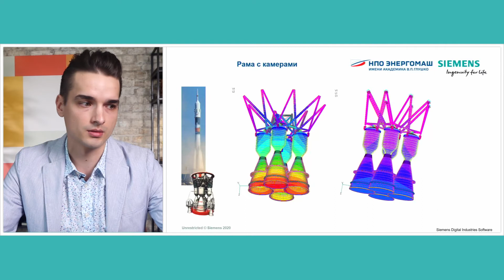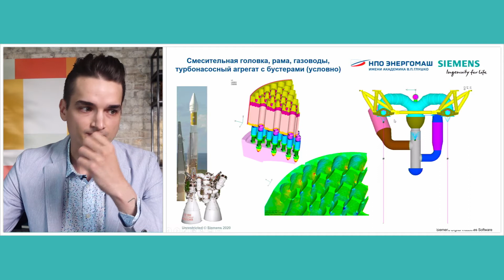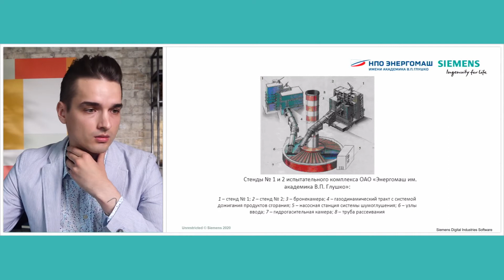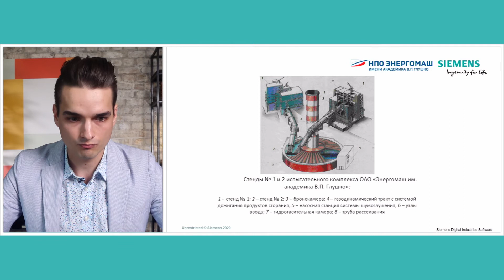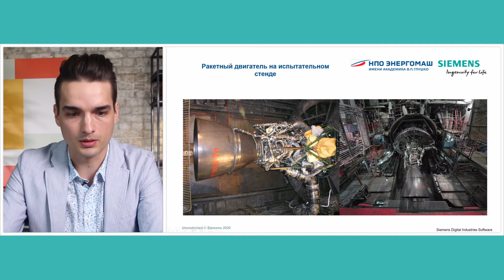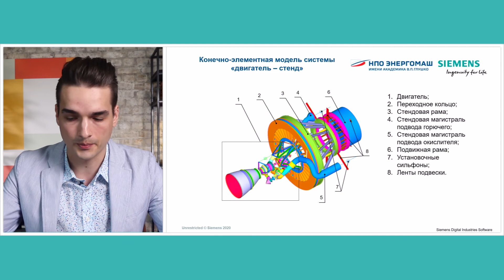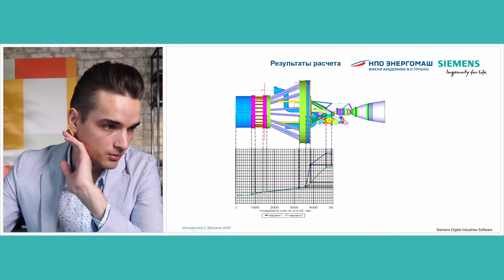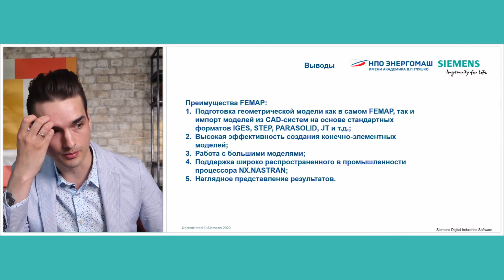Опыт использования FEMAP с NX NASTRAN при проектировании жидкостных ракетных двигателей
Никита Дормидонтов, инженер-конструктор, АО НПО "ЭНЕРГОМАШ"